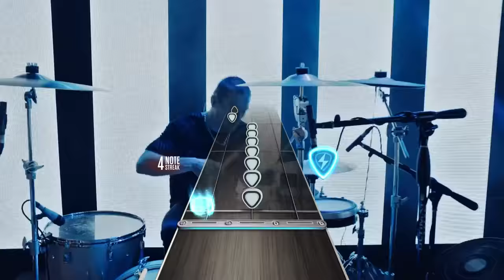Lets Play Guitar Hero Live Part 3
1. Club Foot --- Kasabian
2. Wastelands --- Linkin Park
3. Bezerk --- Eminem
4. Bangarang (ft. Sirah) --- Skrillex